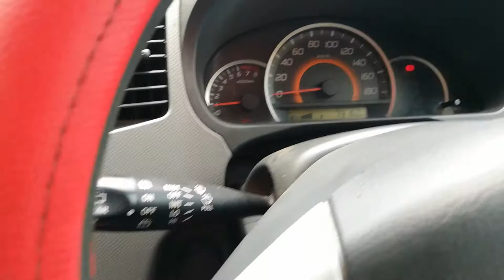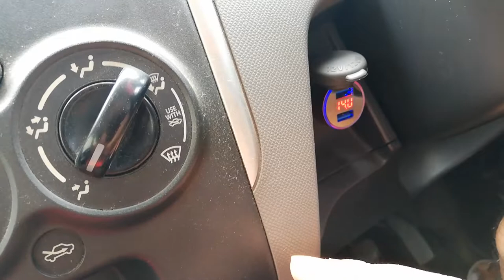Phone Charging in Car - Charge Phone in car with USB (Hindi)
How to charge Phone in Car with USB with cigarette lighter. Watch our video to know more about mobile phone charging in car. With the help of charger, you can also charge all the devices which support USB.